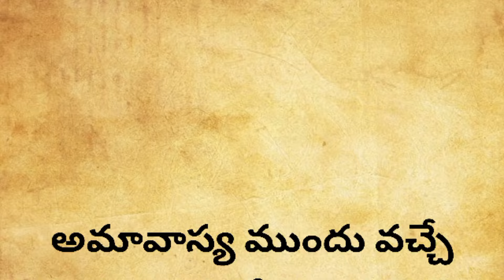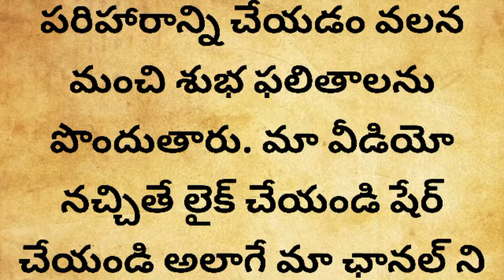రేపు ఆదివారం అమావాస్య ముందు రోజు కనుక గుప్పెడు ఉప్పు ఈ ప్రదేశంలో విసిరేయండి మనసులో ప్రతి కోరిక తీరు